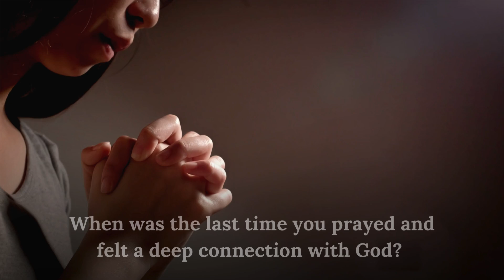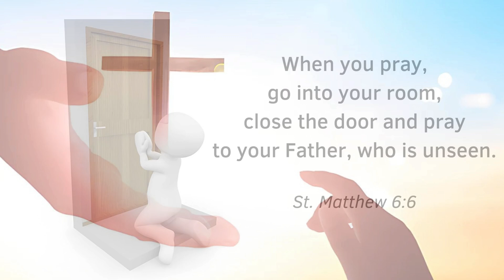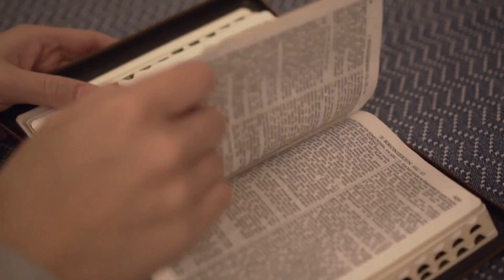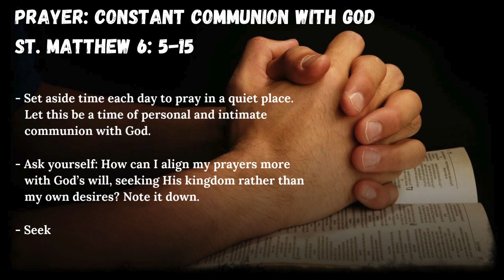Unveiling of Grace | Ep 47 | St. Matthew 6:5-15 | Rev. Allan T. Samuel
Welcome to "Unveiling of Grace," a transformative program by the Youth Ministry of Mumbai Diocese, Malankara Mar Thoma Syrian Church. Here, we explore gospel reflections every Sunday, nurturing spiritual growth. Join us on this journey of enlightenment as we journey through life's complexities, guided by the timeless wisdom of the gospel. Let's walk together towards a deeper connection with God and a life illuminated by His grace.

Content Editor:
Ms. Krupa George

Content and voice-over:
Rev. Allan T. Samuel
Youth Chaplain
Mumbai Diocese